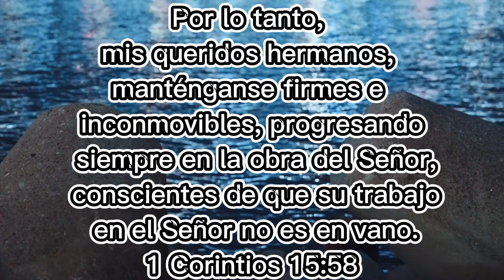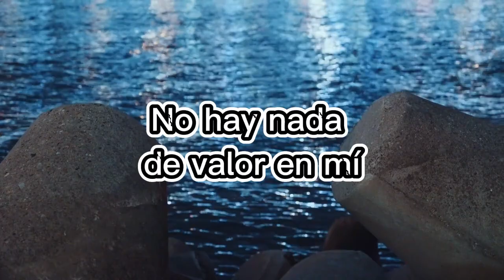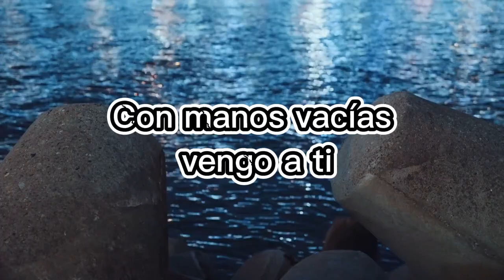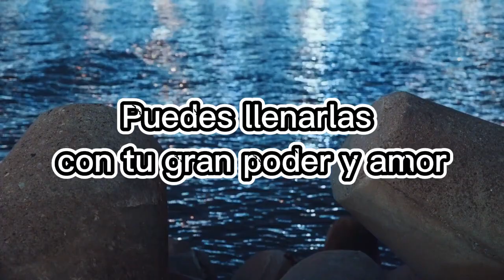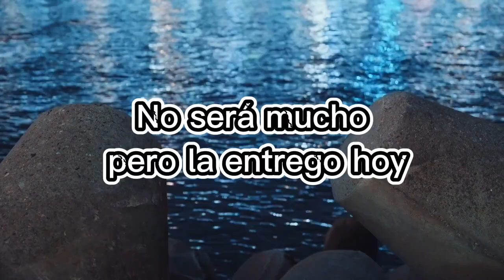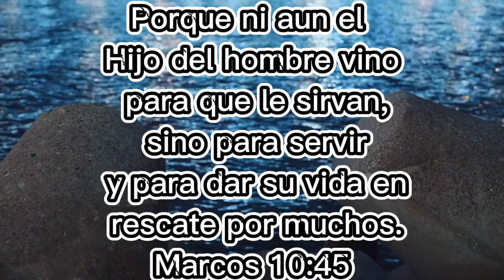Con manos vacías - Jesús Adrián Romero [Letra]